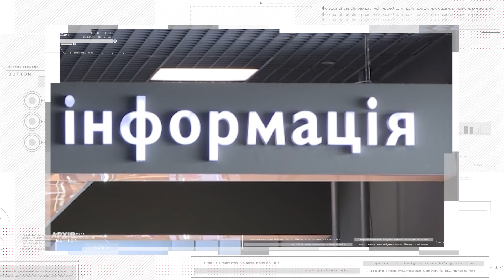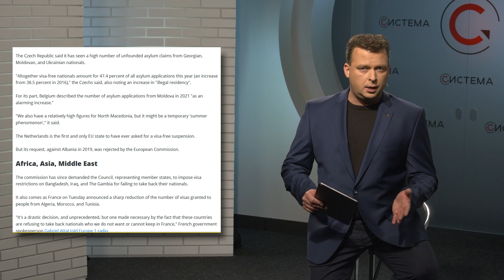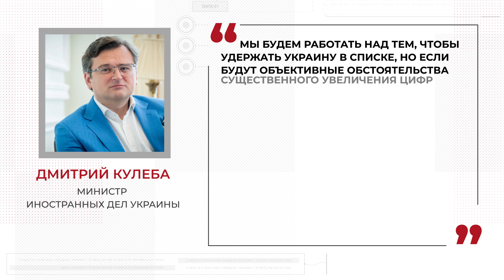Когда Украину примут в ЕС, отмена безвиза и дешевые перелеты для украинцев.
Небо открылось! Подешевеют ли авиабилеты после подписания соглашения об общем авиапространстве между Украиной и ЕС?
“Есть ли финиш?” Что ответили Зеленскому руководители Евросоюза на вопрос о перспективе членства Украины в ЕС?
“Аборигенам - зеркальца, колонистам - золото”. Почему в Киеве недовольны условиями торговли с Западом?
Утром - реформы, вечером - деньги. Какие требования выставил Евросоюз Украине для предоставления очередного кредита?